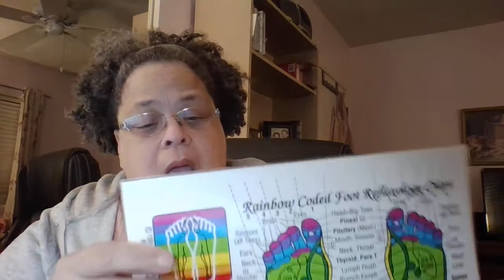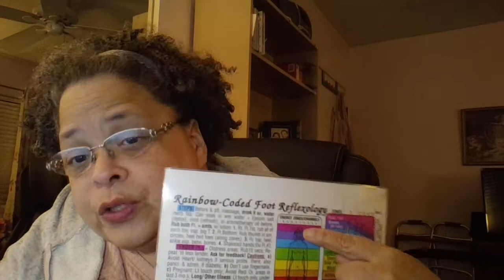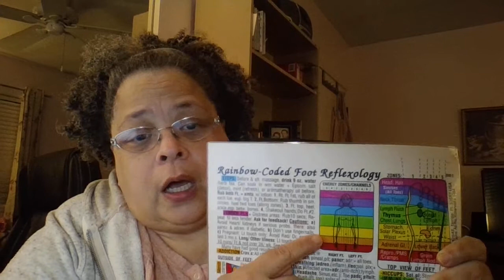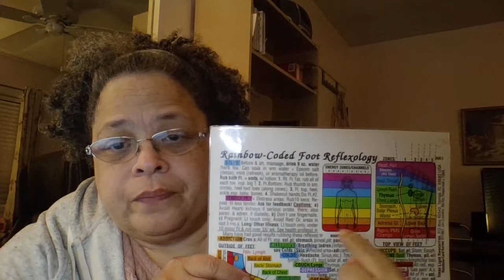MADE PERFECT THROUGH WEAKNESS!!! (Part 1)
An important message about how GOD makes us Perfect thru weakness, and Rapture Ready!!  A Note - my camera turned off unexpectedly during recording, so there is a part 2 coming! Nov 19/21